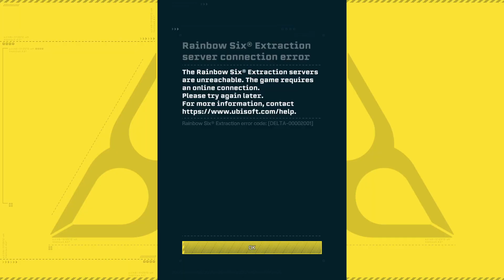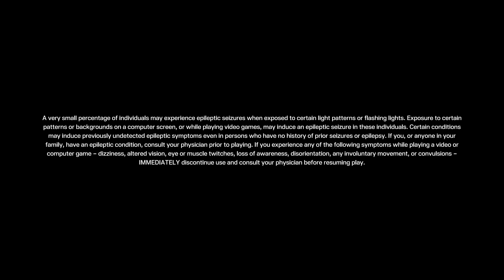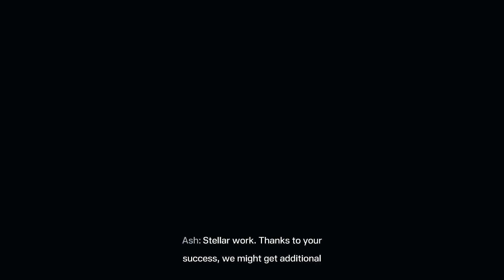#75 Tom Clancy's Rainbow Six Extraction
We as a team loved playing Rainbow six Siege  together, so when this came out I was very excited. I really like  this game, so this playlist will work the same as the others. I will show my experience from beginning to the latest time I played. I brought in many of my team members and we really enjoyed our time and cant wait to see all the new things they put in this game. Hope you guys enjoy.